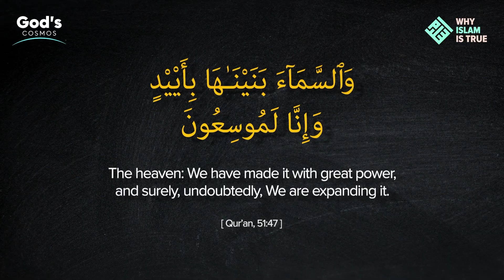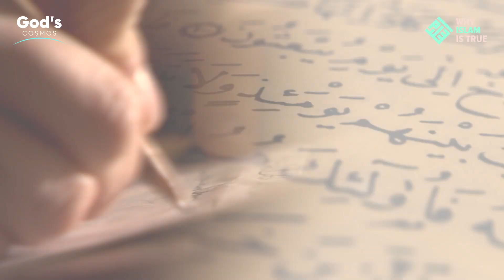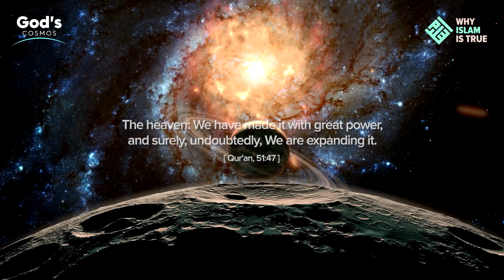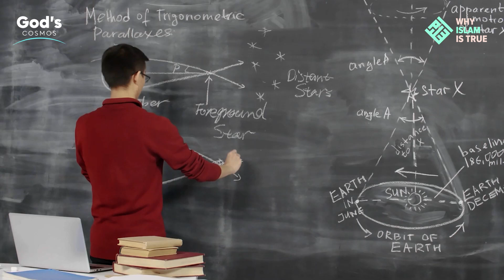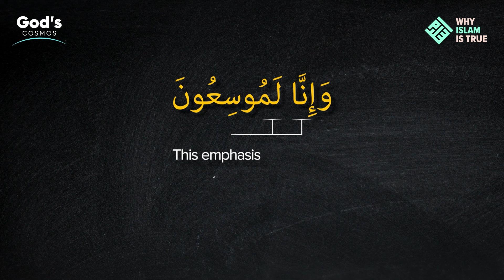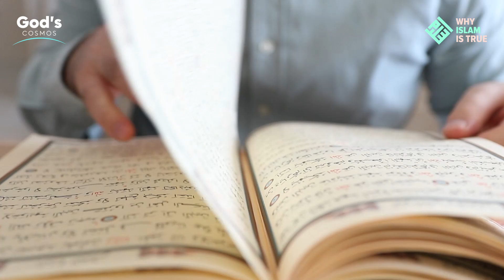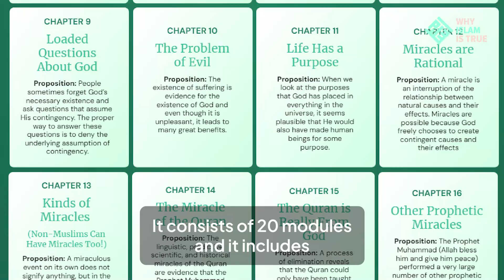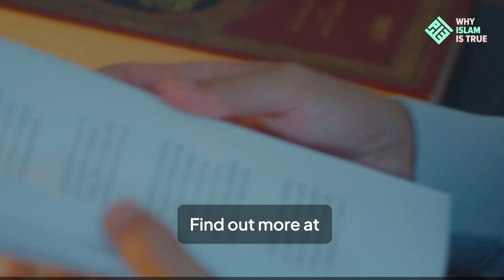Scientific Miracle of the Quran or Cherry Picking? | God's Cosmos Episode 6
To learn more about Why Islam is True Course go

To learn more about Basira's Classical Curriculum in Modern Context

The video features Shaykh Hamza discussing how the Quran's description of the universe aligns with modern scientific discoveries, particularly the concept of the expanding universe, which corresponds with the Big Bang theory. He highlights a specific verse in the Quran that has historically been interpreted in various ways due to scholars’ limited scientific knowledge at the time. Some scholars interpreted the verse figuratively, suggesting it meant "power" or "provision" rather than a literal expansion. However, with current scientific understanding, the literal interpretation—that God is expanding the universe—is now seen as more accurate.

Shaykh Hamza argues that this is not cherry-picking; rather, it’s a well-informed interpretation, incorporating both Islamic scholarly tradition and modern science. The emphasis in the verse, he explains, seems to anticipate the tendency to misinterpret it figuratively, urging readers to understand it literally. He encourages viewers to explore Islamic sciences to fully understand these nuances and highlights a course titled Why Islam is True, which teaches rational arguments for Islam and critical engagement with modern science. This course is part of a broader curriculum aimed at equipping Muslims with tools to intellectually and scientifically articulate their beliefs.